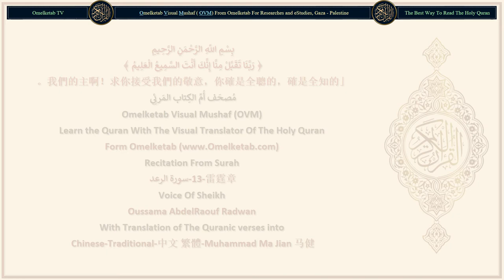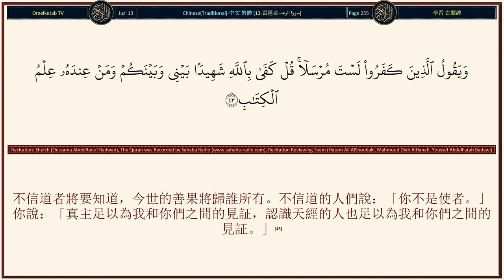13 雷霆章 سورة الرعد Chinese Traditional 中文 繁體 Muhammad Ma Jian 马健 Radwan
13-雷霆章-سورة الرعد-Chinese-Traditional-中文 繁體-Muhammad Ma Jian 马健-Radwan... [艾列弗，倆目，米目，拉儀。這些是天經的節文。從你的主降示於你的經典，確是真實的，但眾人大半不信。(1)真主建立諸天，而不用你們所能看見的支柱。隨後他端坐在寶座上，制服日月，使其各自運行到一個定期。他處理萬事，解釋蹟象，以便你們確信將與你們的主相會。(2)他展開大地，並在大地上安置許多山岳和河流，他把每種果實造成兩性的，他以黑夜覆蓋白晝。對於能思維的民眾，此中確有許多蹟象。(3)大地上有許多鄰近的區域，有葡萄園，有莊稼，有椰棗樹，其中有二株同根生的，二株異根生的，（這些都是）用同樣的水灌溉的，我卻使這一部分果實比那一部分佳美。對於能理解的民眾，此中確有許多蹟象。(4)如果你感到驚訝，那末，他們的這句話才是奇怪的：「當我們變成為塵土的時候，我們必定要重新受造嗎？」這等人是不信他們的主的，這等人是要帶枷鎖的；這等人是居住火獄的，他們將永居其中。(5)在恩惠降臨之前，他們要求你早日昭示懲罰。許多懲戒處罰在他們之前確已逝去了。眾人雖然不義，但你的主對於他們確是饒恕的。你的主的懲罰確是嚴厲的。(6)不信道者說：「為甚麼沒有一種蹟象，從他的主降臨他呢？」你只是一個警告者，每個民族都有一個引導者。(7)真主知道每個女性的懷孕，和子宮的收縮和膨脹。在主那裡，萬物是各有定量的。(8)他是全知幽明的，是偉大的，是崇高的。(9)]

Surah Name: 13-雷霆章-سورة الرعد